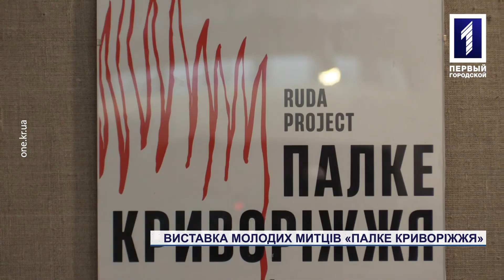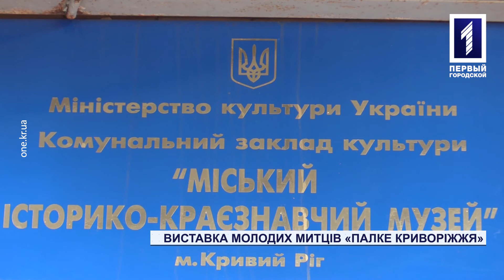Виставка молодих митців «Палке Криворіжжя»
Палке Криворіжжя. Виставка-дослідження із такою назвою відкрилась у історико-краєзнавчому музеї. Її презентували як результат роботи арт-резиденції RUDAproject 2020, до якої долучилися шість митців із Харкова, Києва, Вишгорода та Кривого Рогу. Протягом 12 днів художники та фотографи переосмислювали техногенні проблеми регіону, рефлексували на тему індустріальної естетики, надихалися палким Криворіжжям та його мешканцями. Які роботи вийшли у митців – розкаже Владислава Рудіюк.